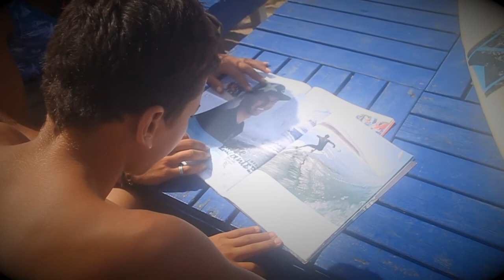académie de surf et loisirs surf session